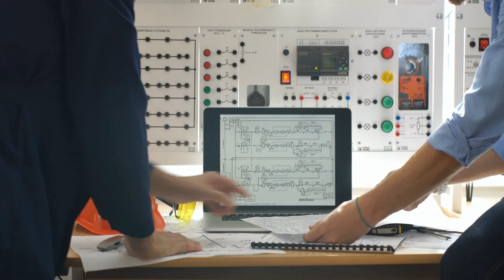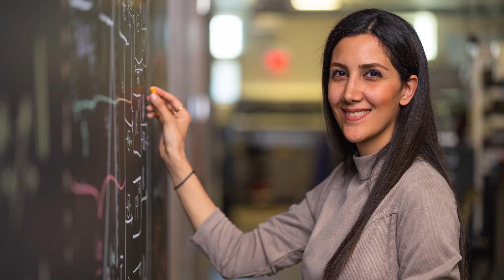What is Electrical Engineering?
So where can a degree in Electrical Engineering take you? Anywhere you want to go!